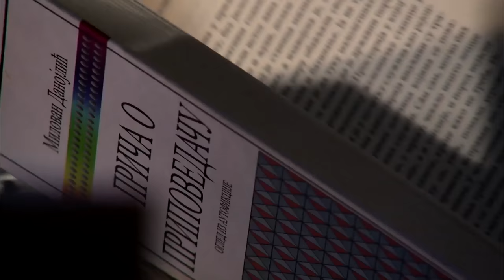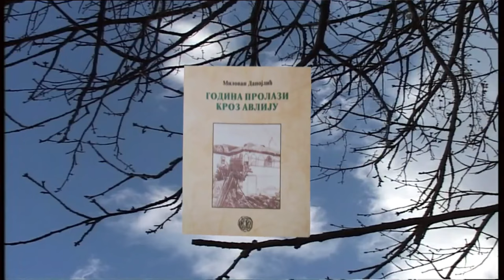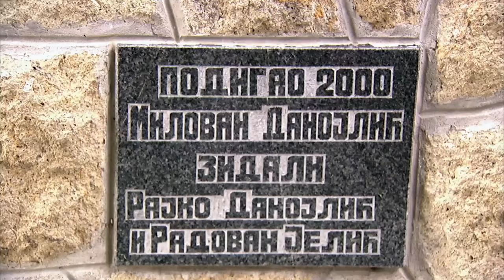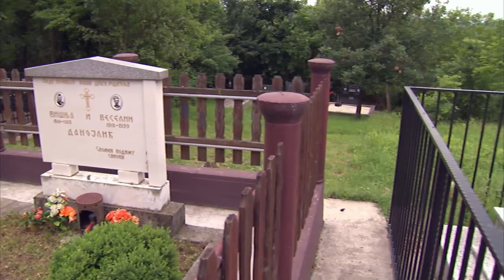Autoportret: Milovan Danojlić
Autoportret književnika i prevodioca Milovana Danojlića, poslednji je koji će RTS emitovati u ovogodišnjem, drugom serijalu. To će biti i svojevrsna rođendanska čestitka Milovanu Danojliću, jer 3. jula puni 80 godina.

Sa mnogo emocija, književnik Milovan Danojlić govori o svom detinjstvu - o tome kako su, neznano kako, knjige i iscepani listovi išlu njemu u susret. Kako je namerno bio nemiran u školi jer je u "zatvoru" mogao da čita "nedodirljivu" knjigu "Sveznanje". Milovan Danojlić s ljubavlju i setom govori o vezanosti za svoj rodni kraj - selo Ivanovce kod Ljiga, kao i o većem delu života koji je proveo u Francuskoj.
U razgovoru o tome zašto nije disciplinovan pri pisanju, u poštovanju književnih formi, zašto meša žanrove, da li je i na koj način protivrečnost njegov stvaralački motor, kao i o kritičkim osećanjima koje gaji i prema zavičaju i prema sebi, sagovornici su mu doc. dr Valentina Hamović na Učiteljskom fakultetu, supruga i šef Katedre za slavistiku na Univerzitetu u Poatjeu Sanja Bošković Danojlić, scenarista i dramski pisac Gordan Mihić, prof. dr Jovan Delić na Filološkom fakultetu u Beogradu, književni kritičar i pisac Mileta Aćimović Ivkov, advokat i prevodilac Viktor Lazić, izdavač i publicista Jagoš Đuretić i profesor književnosti Vladimir Dimitrijević.
U ovogodišnjoj, drugoj, sezoni, Kulturno-umetnički program RTS-a proizveo je 33 emisije Autoportreta, svojevrsnog dokumenta o razmišljanjima, životu i stvaralaštvu eminentnih pisaca, glumaca, reditelja, kompozitora, baletskih igrača, operskih pevača, kostimografa, scenarista.
Urednik emisije: Nikoleta Dojčinović
Reditelj: Milica Mitrović